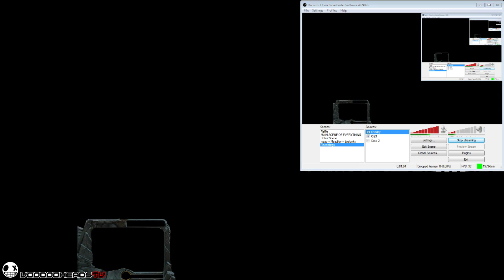Как да си сложим overlay/оверлей в Dota 2 с OBS